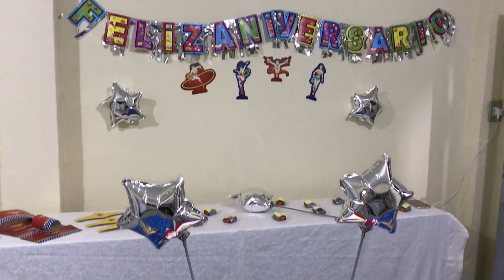Vlog Feriado, Como anda Manutenção do apê + aflição cirurgia do marido | Paloma Soares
Esse é um vídeo de Vlog resumão de 6 dias comigo. Mostrando como foi meu Feriado, falando como anda a Manutenção do apê + aflição a espera da cirurgia do marido !  Vale a pena conferir...

-snapchat palomasoaresg